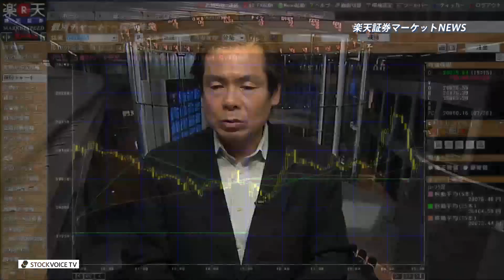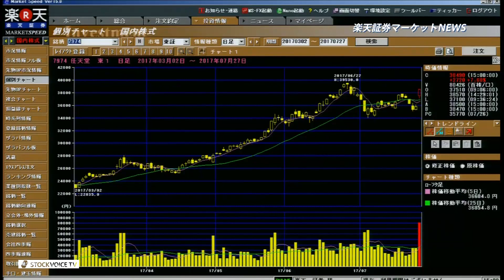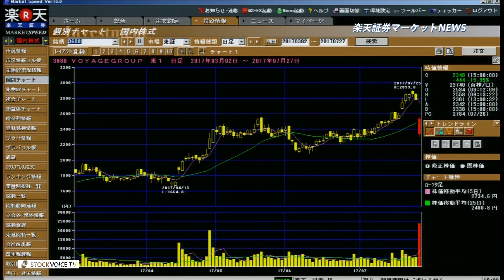楽天証券マーケットＮＥＷＳ7月27日【大引け】